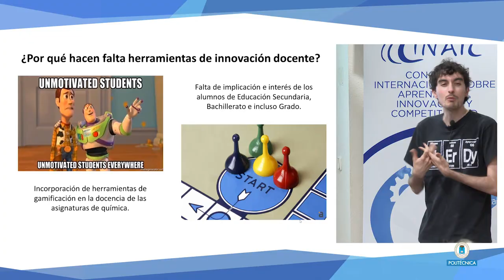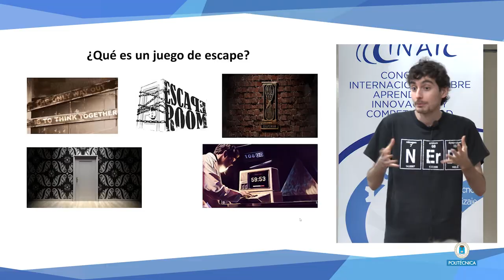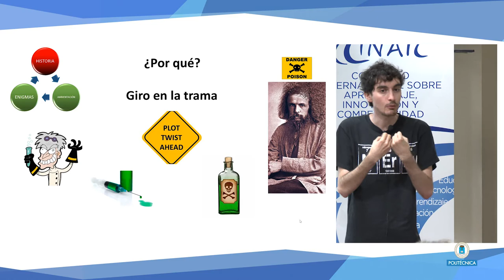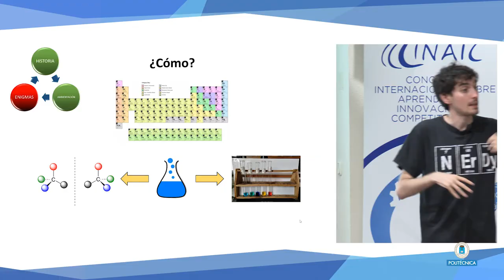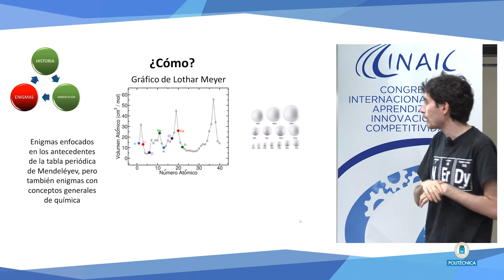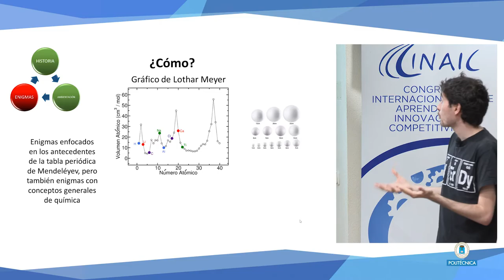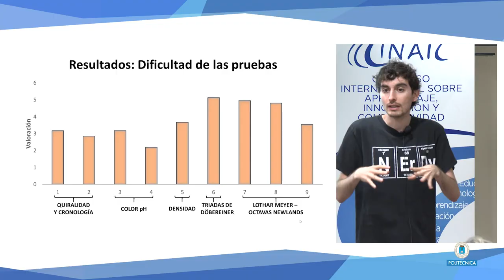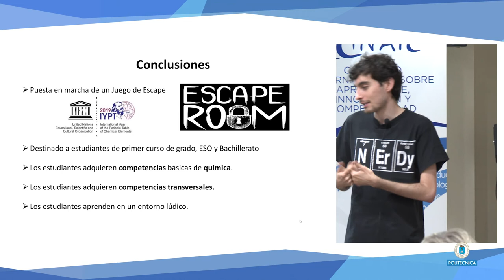CINAIC 2019 J3B 103: Desarrollo y aplicación de un escape room sobre la tabla periódica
Pablo Rosales-Peláez, Freddys R. Beltrán, Marta Ruiz-Santaquiteria, Victor M. Díaz-Lorente, María M. Conde, Jorge Ramírez
 CINAIC 2019 V CONGRESO INTERNACIONAL SOBRE APRENDIZAJE, INNOVACIÓN Y COMPETITIVIDAD. La misión de CINAIC se basa en contribuir a mejorar el proceso de formación y aprendizaje a través de la innovación educativa. Para ello, y desde el año 2011, los años impares se organiza un congreso internacional y los años pares se desarrollan actividades experimentales y abiertas con un fuerte contenido innovador. CINAIC también tiene el compromiso de ayudar a mejorar la calidad de la innovación educativa llevada a cabo con planteamientos científicos y, en la medida de sus posibilidades, contribuir a divulgar dichas experiencias para que se produzca un mayor impacto en la educación. CINAIC se ha consolidado como un punto de encuentro del profesorado que realiza innovación, como un foro de debate con una activa participación de los asistentes, como un centro de divulgación de las buenas prácticas y como un espacio de aprendizaje y experimentación. Junto a las innovaciones ya consolidadas, como presentaciones en formato PechaKucha, como actividades participativas y cooperativas, como seminarios y talleres sobre temáticas útiles (tendencias, indicadores y divulgación científica de la innovación educativa), espacios abiertos de discusión como ECO-LAB. En esta edición se introduce la innovación: «mesa redonda de palabras» y «Escuela de cocina».